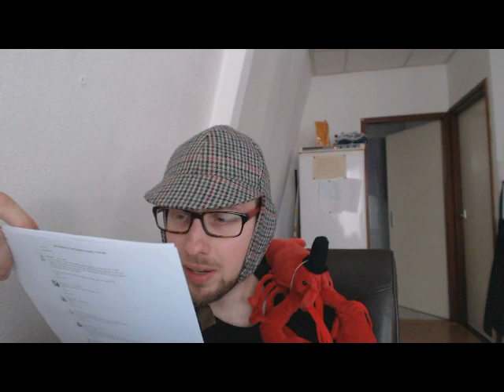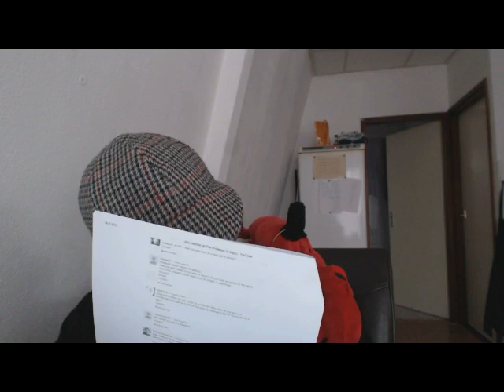Prof.dr. Tarquin Danglebury Answers Questions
The Professor answers your questions in his unique manner.
Add me on google+: Stephen B.R.E. Brown
Talk to me on FPN: StephenBrown